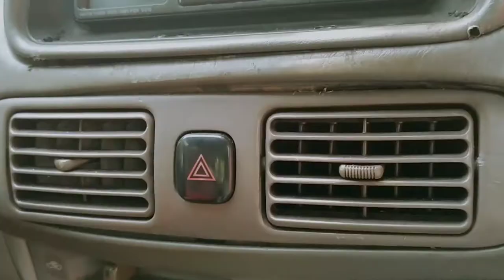Toyota Corolla lovelife parts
Part out
2003 corolla xe
2E engine
Complete papers.